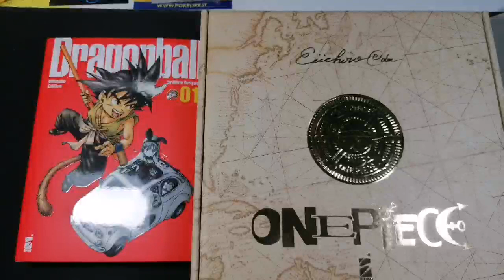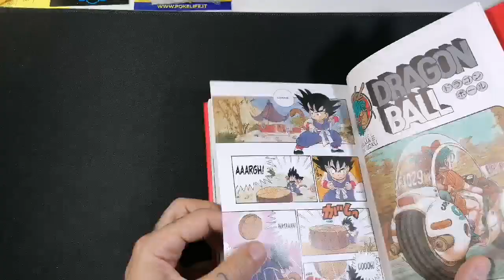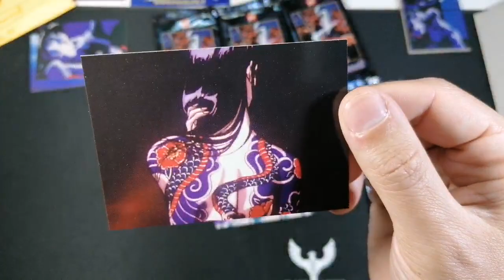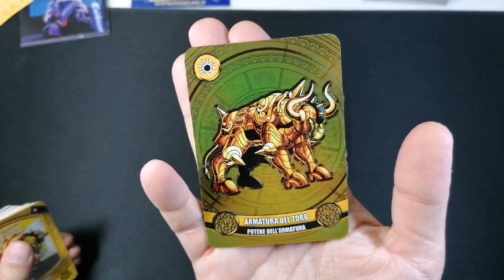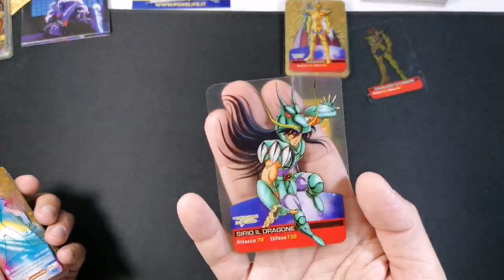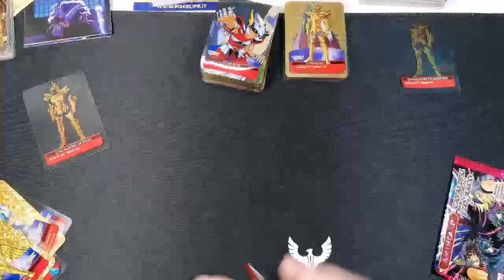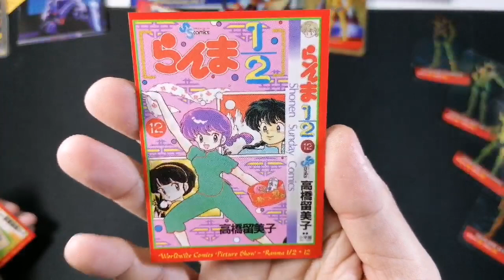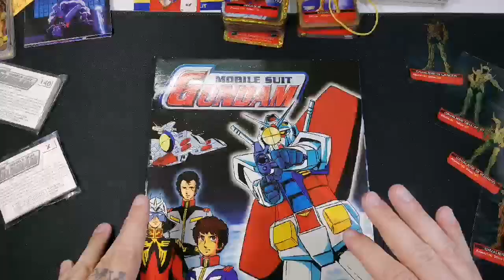Saint Seiya Lamincards Serie Oro direttamente dal 2008 + mangaLusso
Dragon Ball Ultimate Edition e One Piece 100 Celebrate Ed/Unboxing Saint Seiya Lamincards Serie Oro e altro ancora.